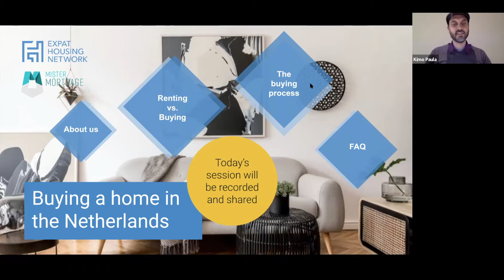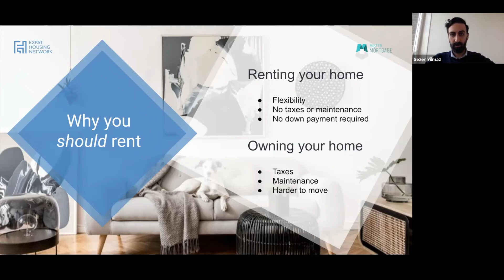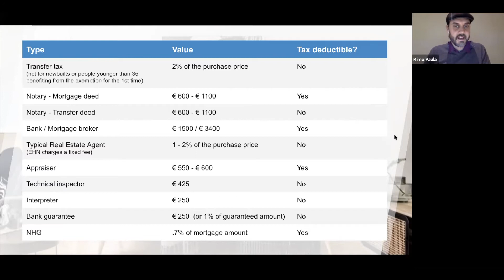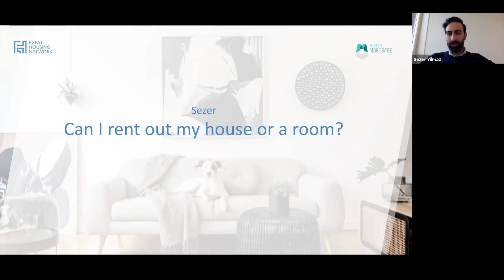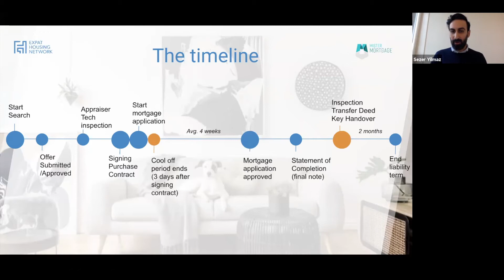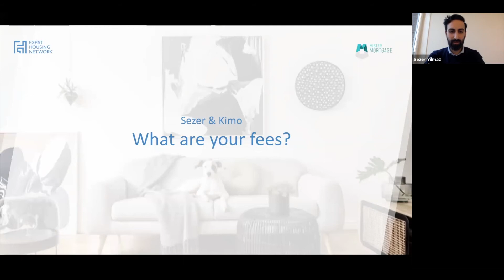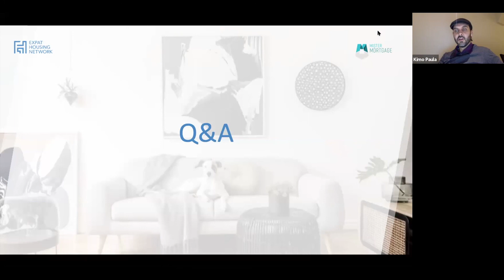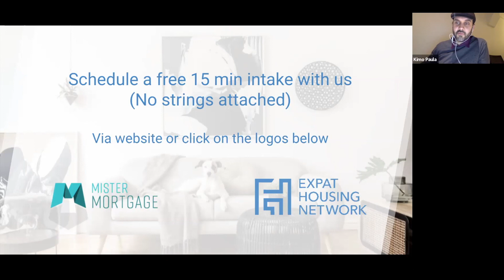LIVE WEBINAR | Buying Your own Home in the Netherlands | April 8, 2021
🏠 All you need to know about buying your own home in the Netherlands 🇳🇱

⏰ Timestamps ⏰

00:00​​ Welcome & Introductions
5:57​​ [Newsflash] 2021 Changes to the National Mortgage Guarantee
7:05​ [Newsflash] 2021 Changes to ​Transfer Tax
10:50​ Renting vs. Buying
18:17​ Purchasing Costs & Tax Deductions
21:42​ Key Actors Involved in the Process
27:49​ Timelines & Overview of the Home Buying Journey
31:09​ FAQ: Can I get a mortgage with a temporary contract or as a freelancer?
33:57​ FAQ: What happens if you want to leave the country after several years?
35:35​ FAQ: How much can I borrow from the bank?
36:09​ FAQ: Where to buy a home?
40:33​ FAQ: Can I rent out my house or a room?
44:07​ FAQ: What's the typical amount I should overbid?
47:03​ FAQ: What happens if I leave my job after I secured a mortgage?
47:50​ FAQ: What is the 10% deposit I need to complete?
50:31​ FAQ: What impact does Covid-19 have on the housing market?
1:01:40​ FAQ: What are your service fees?
1:03:03​ Q&A

This webinar was recorded on April 8th, 2021 and presented by Expat Housing Network and Mister Mortgage.

👉🏼 Schedule a free 15 minute consultation with one of our Buying Consultants